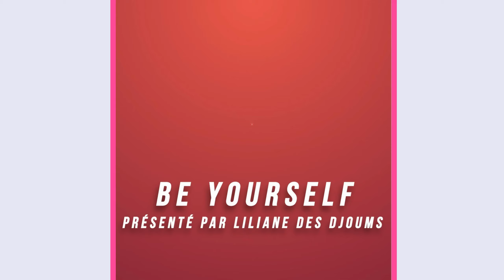BEST OF #2 - BE YOURSELF